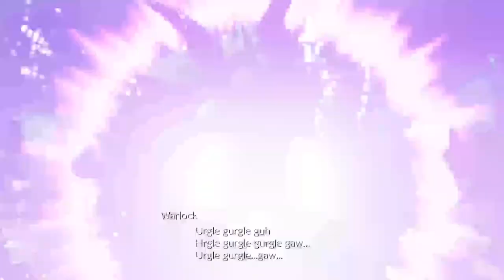Final Fantasy VII Rebirth☄️✨🎮Chapter 4 Part 16